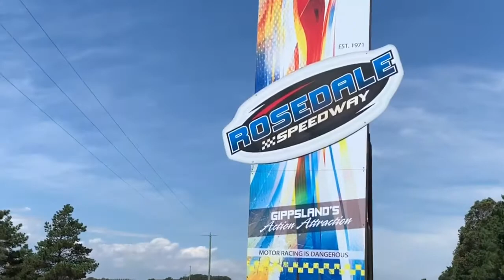SDAV HOTRODS AT ROSEDALE SPEEDWAY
We head to Rosedale for the 2nd night of our double header weekend, will shan redeem himself from last nights fumble?
Sit back and check out the sdav hotrods as they race at Rosedale speedway, for some fast action packed speedway racing.